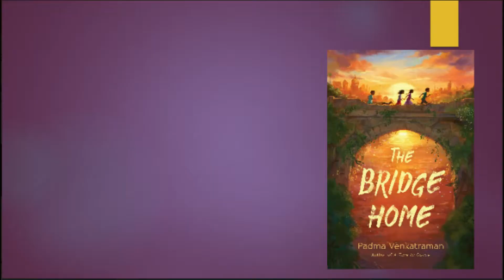Hope for the Bridge Home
Message for the readers of The Bridge Home